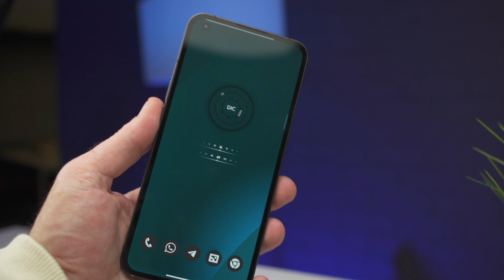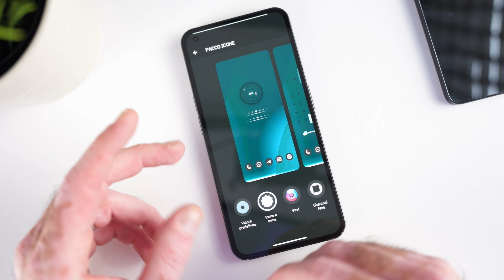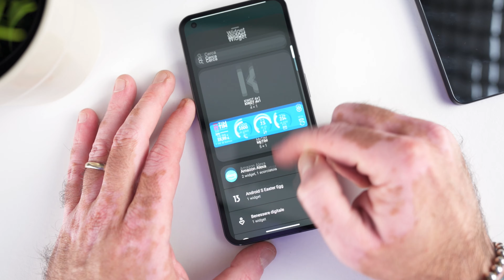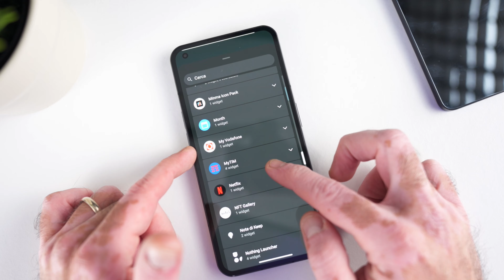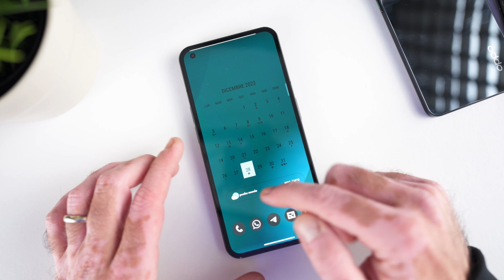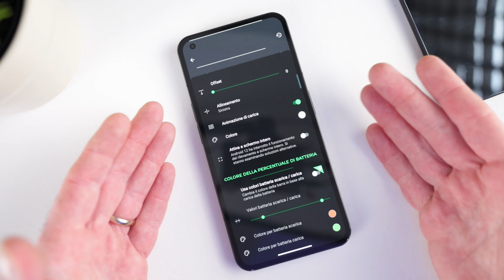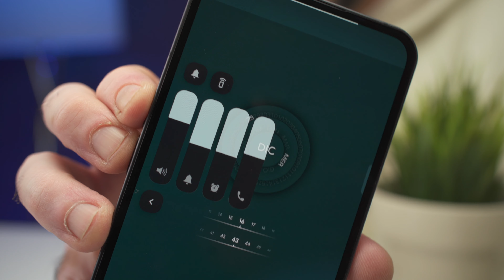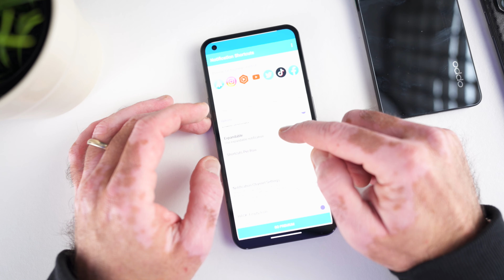TRASFORMA IL TUO SMARTPHONE ANDROID, GUIDA al Design Minimal. APP , Widget e Wallpaper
Ecco la mia guida per trasformare il tuo SMARTPHONE ANDROID
Nel video trovi tutte le APP, i Widget e il Wallpaper...
insomma non hai più scuse!

Ecco i link dove scaricare le APP, i Widget e il WallPaper

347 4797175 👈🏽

La mia attrezzatura:
Sony Alpha7C
Sony FE 1.8 20mm G
Sony FE 35mm f/1.8
Sony Camera ZV-1 (second Camera)
Fuji XT3

TIMESTAMPS
0:00 INTRO
01:50 Wallpaper
02:45 ICONE
04:02 KWGT Widget
08:18 Widget Calendario
10:34 Widget Meteo
11:52 APP Batteria
13:26 APP Notifiche (dynamic Iland)
14:43 APP Luminosità
16:00 APP Volume
17:19 APP Barra laterale
18:16 APP Notifiche
19:29 Conclusioni